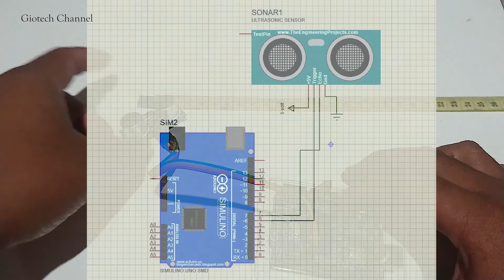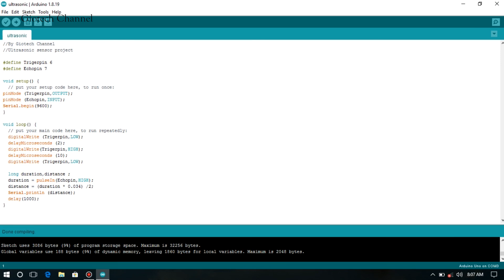Cara kerja Sensor Ultrasonic HC-SR04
Sensor ultrasonic adalah sensor yang digunakan untuk mengukur jarak. dinamakan sensor ultrasonic karena sistem kerja dari sensor ini memanfaatkan gelombang ultrasonic.
prinsip kerja dari sesnor ini adalah, sensor ini mempunyai 2 bagian, yaitu transmiter dan receiver, transmiter memancarkan gelombang ultrasonic kemudian menabrak benda didepannya sehingga gelombang ultrasonic terpantul dan diterima oleh receiver.
untuk menghitung jarak menggunakan rumus :
S = V x T / 2
S = jarak
V = kecepatan gelombang suara (343 m/s) dikonversi menjadi 0.0343 cm/us
T = durasi waktu yang diperlukan gelombang ultrasonic yang terpancar dari transmiter sampai ke receiver